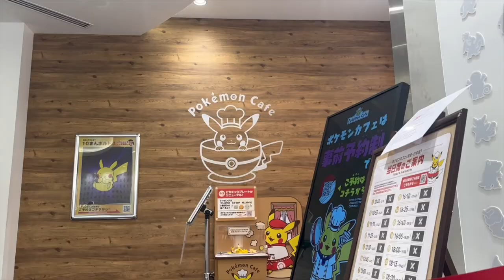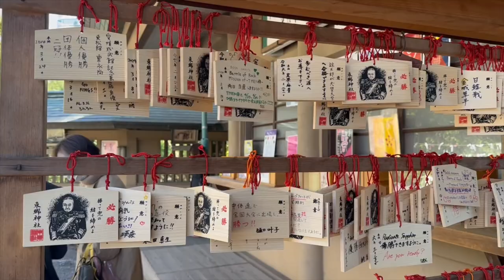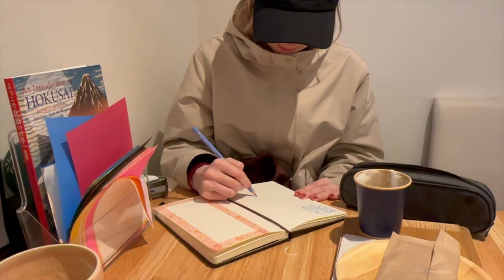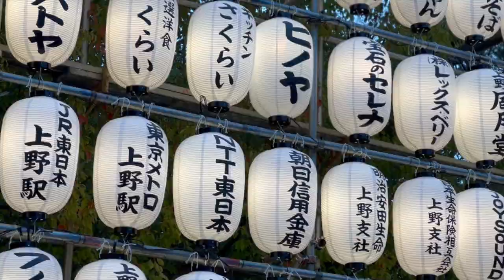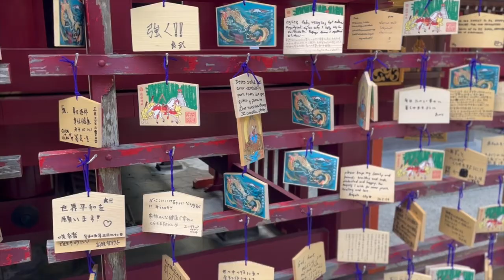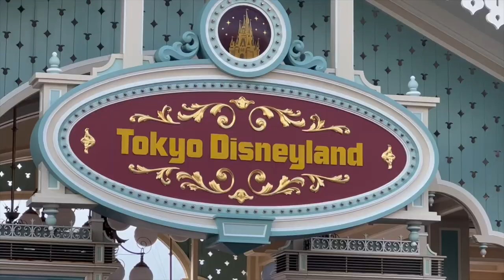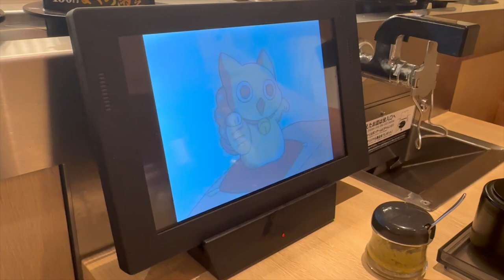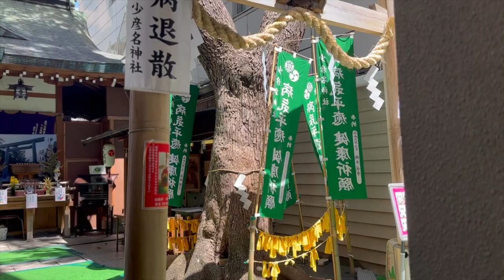2 Weeks in Japan - 2024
Come along on my trip to Japan this year!